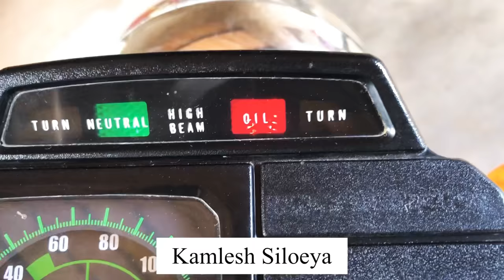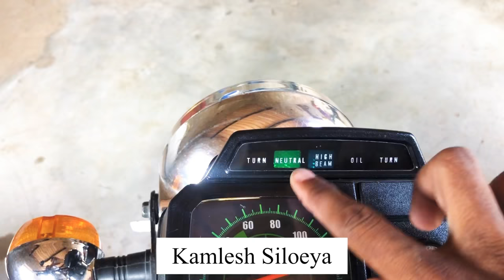Suzuki Max R 100 2T Oil Filling | Filling 2T oil in Suzuki Max R 100 | Kamlesh Siloeya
Filling 2T oil in Suzuki Max R 100